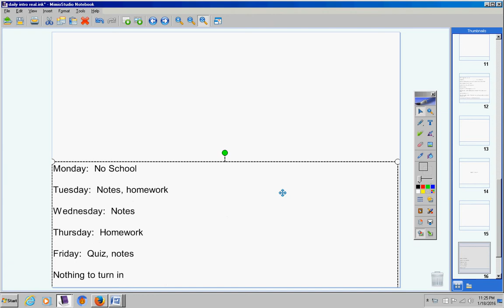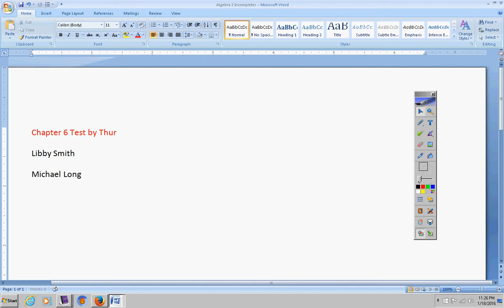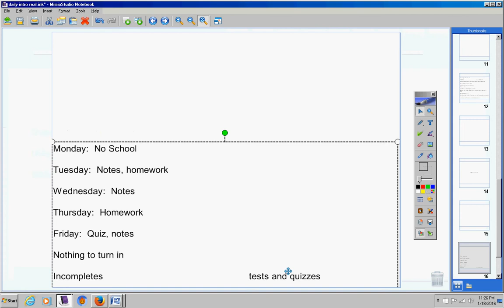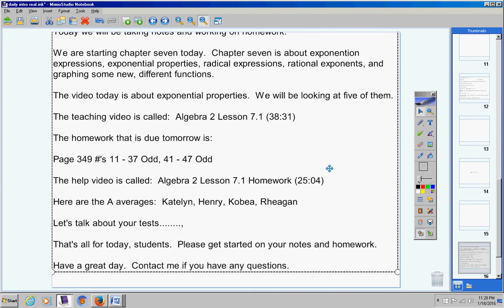Algebra 2 January 19